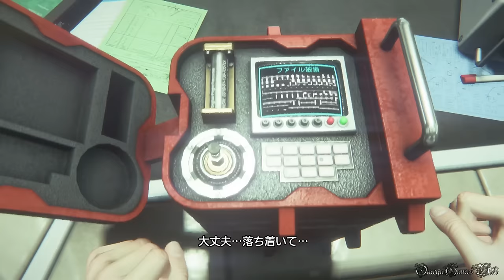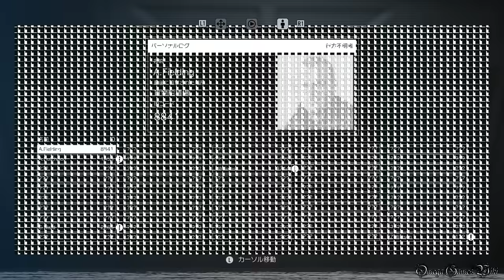【PS4】ALIEN ISOLATION - #3 MISSION 3 ・遭遇/Encounters（NIGHTMARE MODE NO DEATH COLLECTIBLES）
Part 3:
MISSION 3 - 遭遇/Encounters

収集品：
保存されたログ： 1~22
IDカード収集状況：5/50
航海記録収集状況：0/10

- ゲームタイトル： ALIEN ISOLATION（エイリアン アイソレーション）
- 発売日： 2015年6月11日 （日本）
- ジャンル ： SFサバイバルホラー
- 価格： 7,990円 （税別）
- ESRB : Cero Z
- 開発元： The Creative Assembly Ltd